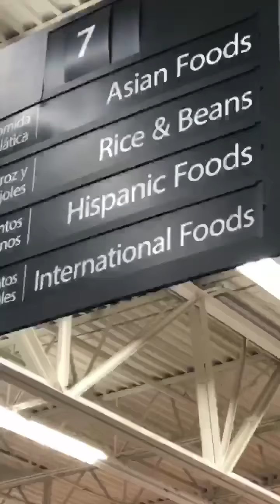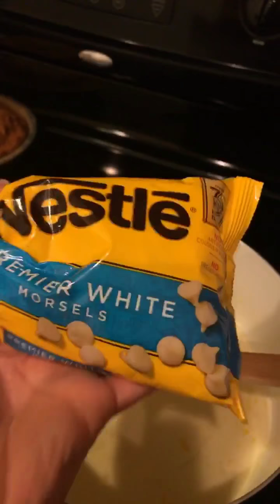PREPATIVOS DA FESTA DA PEQUETITA 16 ANOS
Preparei tudo pra festa da minha pequena, mesmo adoentada criei forças e consegui preparar uma festinha simples mas com muito amor.